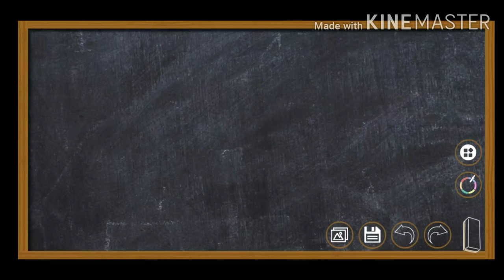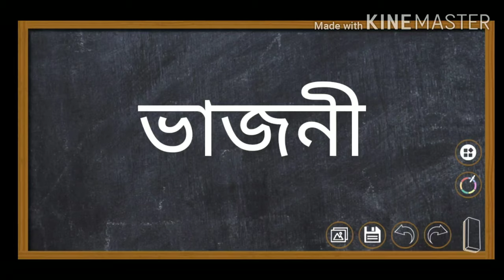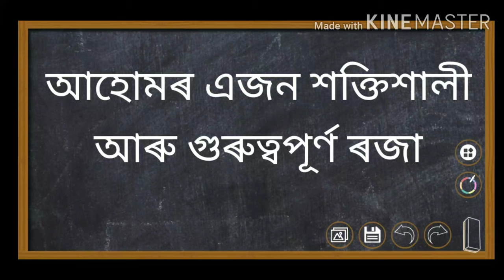চুডাংফা(বামুণী কোঁৱৰ) Sudangpha(Bamuni Konwar)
প্ৰস্তুতকৰ্তা:শ্ৰী মন্দিৰা শৰ্মা, শিক্ষয়িত্ৰী অসম জাতীয় বিদ্যালয়, নুনমাটি, গুৱাহাটী
This video is according to the syllabus of AJB